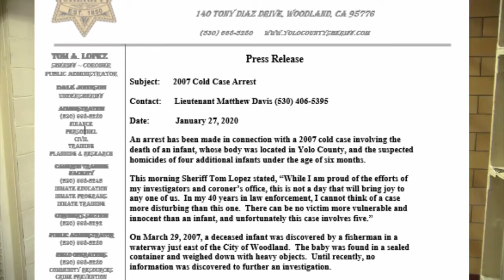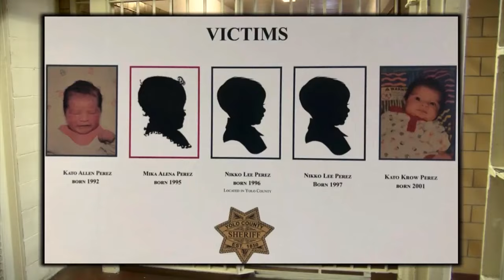FBI in Fresno digs into chilling cold case linked to 5 murdered babies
FOX26 confirmed what the FBI was doing in Western Fresno County. It turns out they are looking into the cold case involving the accused murderer, Paul Allen Perez.